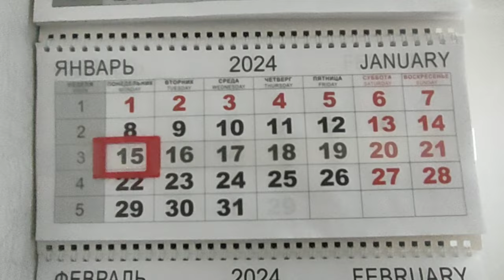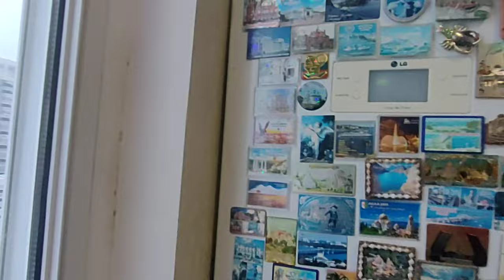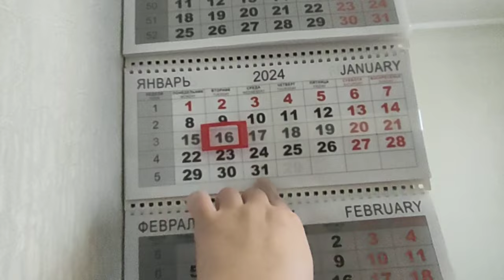Собираюсь на работу ...